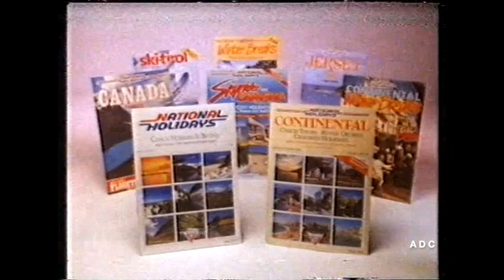TVS adverts 2nd January 1985 2 of 3